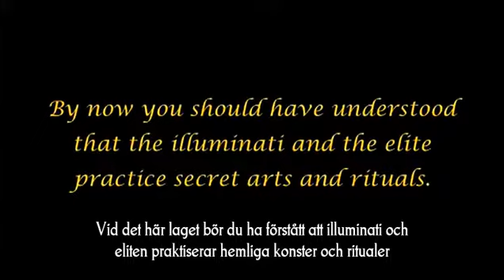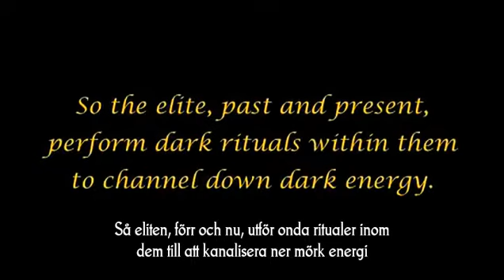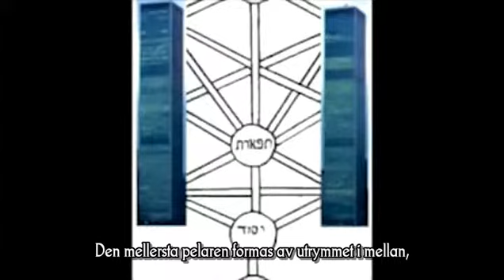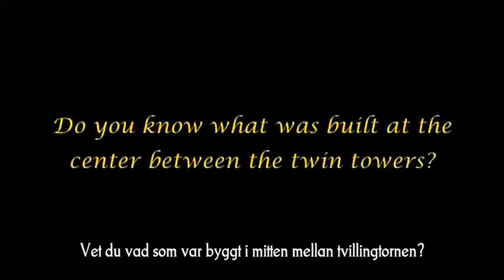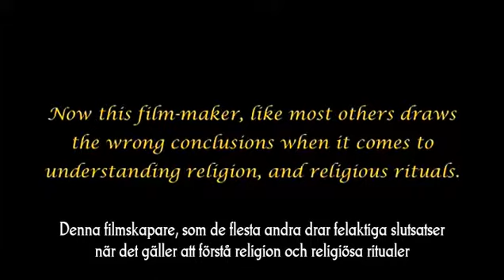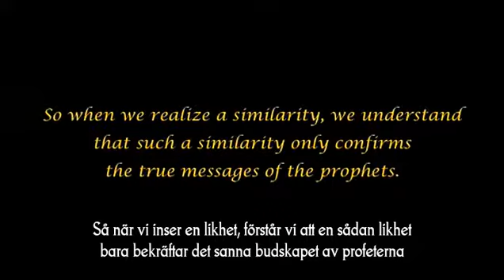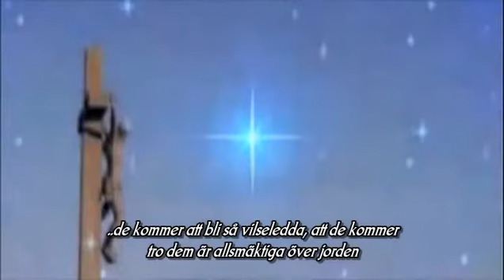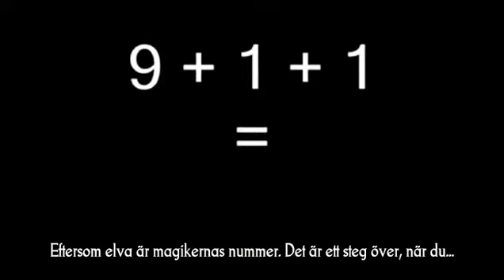The Arrivals (swesub) / P43 (The Symbolism Of 9-11)